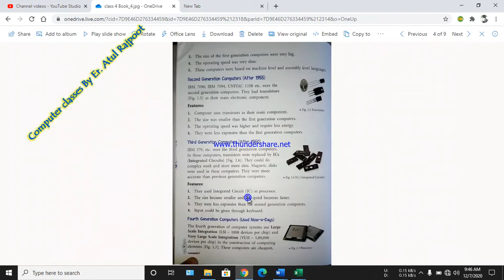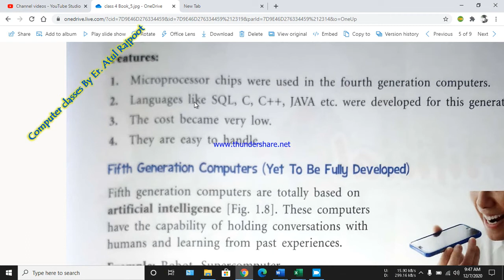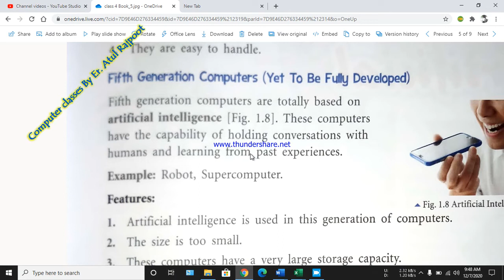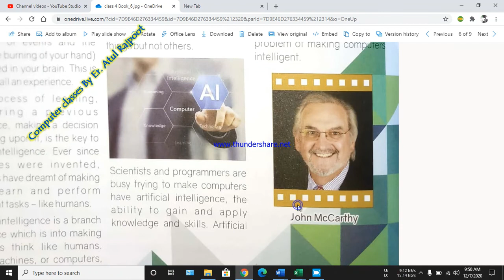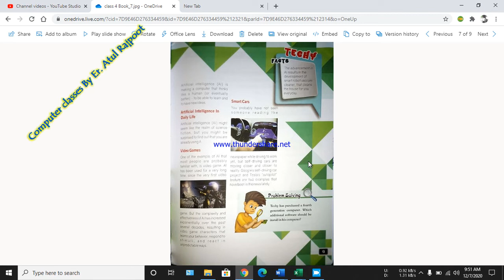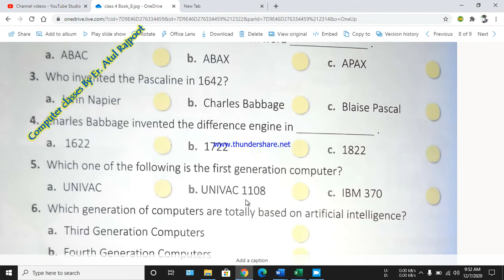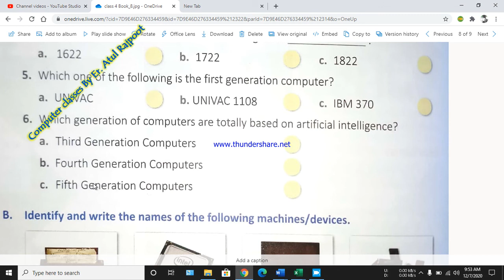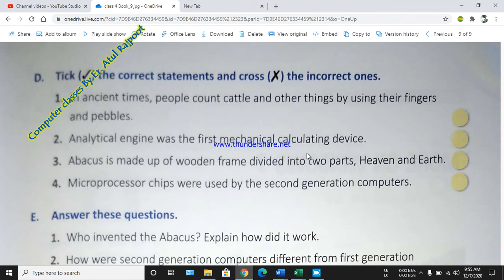Book excercise lesson 1